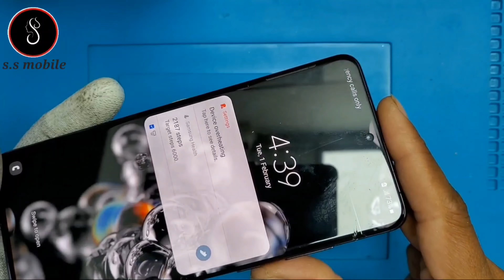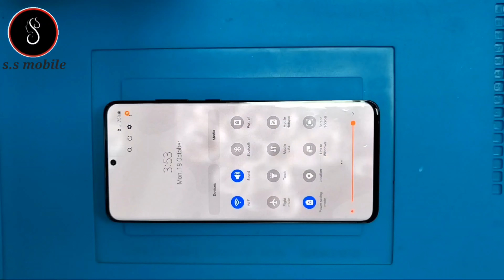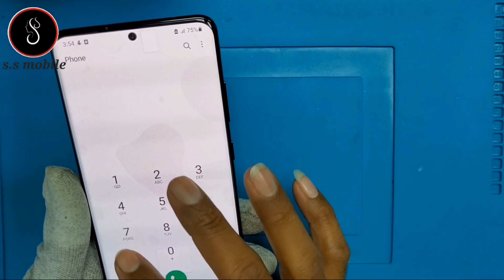Samsung S20 Ultra Screen Replace What Processor is in Samsung S20 Ultra?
What processor is in Samsung S20 Ultra?
Video highlights
How do I know if my processor is S20 Ultra?
Is S20 Ultra dual SIM?
Does S20 Ultra have curved screen?